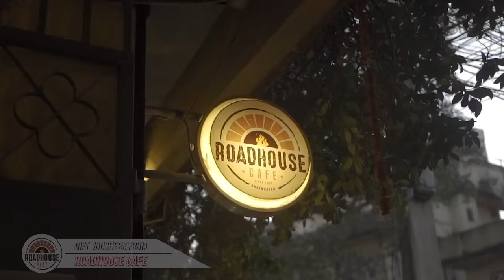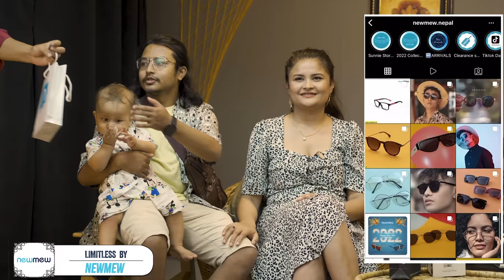| Most Stylish Husband | Ft @Rungmangvlog, @nayumarai & @nimeshshrestha9 | Season Break |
Welcome to Paradygm TV!
In this episode we bring you the lovely couples, Rungmag Vlog aka Ajay- Nayuma and Nimesh- Barsha for a fun competition where the husbands will have to pick the most stylish attires for their wife!